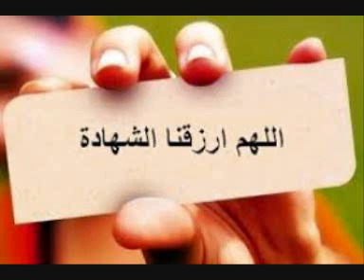(شرف الشهادة في سبيل الله) للشيخ محمد عبدالعاطي سليم